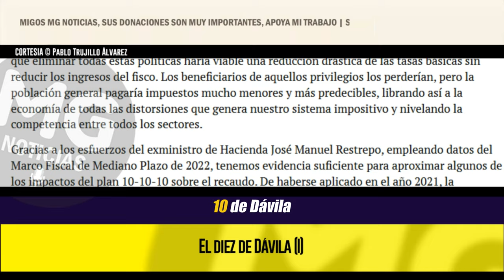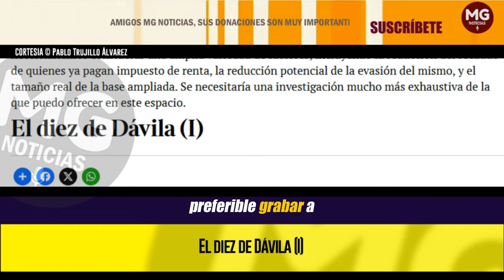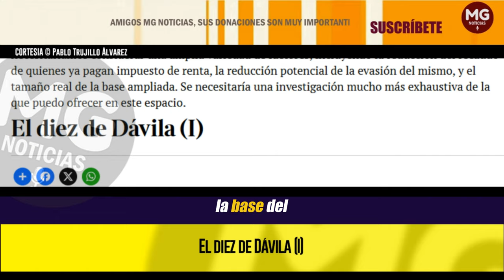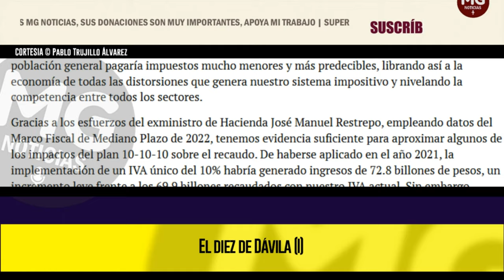EL DIEZ DE DÁVILA (I) 🔴 Columna Pablo Trujillo Álvarez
Se aproximan las elecciones presidenciales del 2026 y con ellas, la posibilidad de encaminar al país en una mejor trayectoria económica. Hasta ahora, la candidata Vicky Dávila nos ha ofrecido la propuesta más audaz y llamativa en ese sentido. Consiste en recortar drásticamente nuestros tres impuestos principales, estableciendo una tasa fija del 10% a todas las rentas personales y corporativas, así como un IVA del 10%.
columna PABLO TRUJILLO ÁLVAREZ